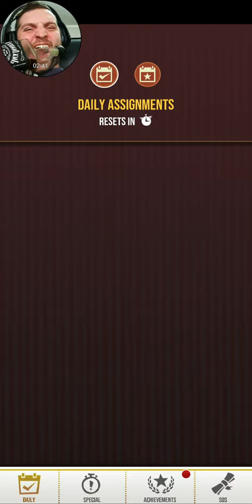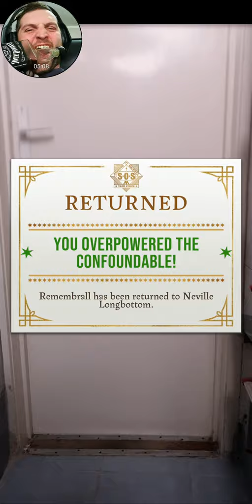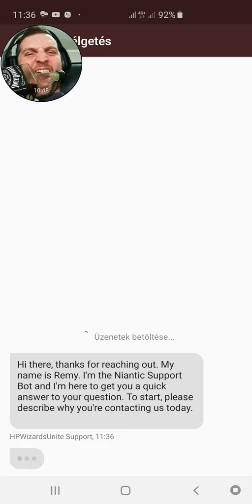Harry Potter: Wizzards unite First play